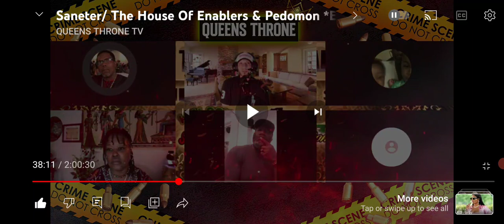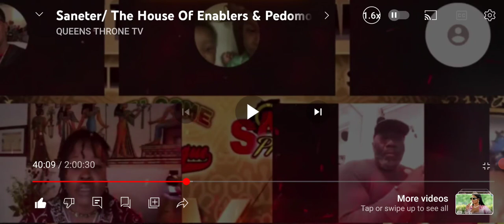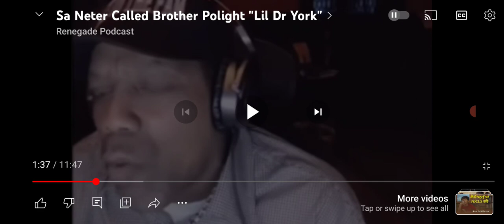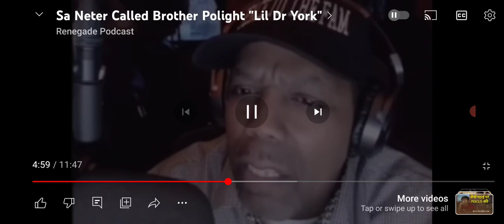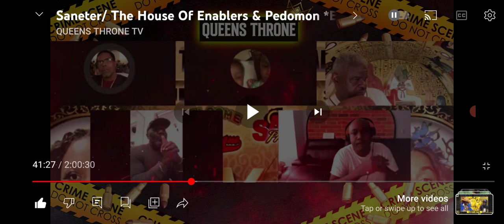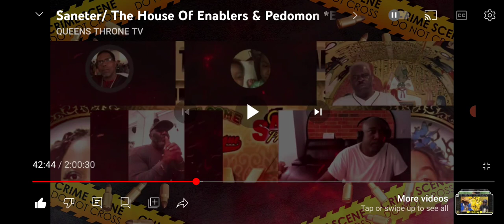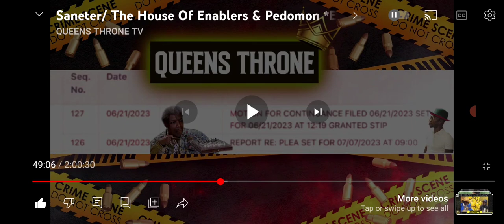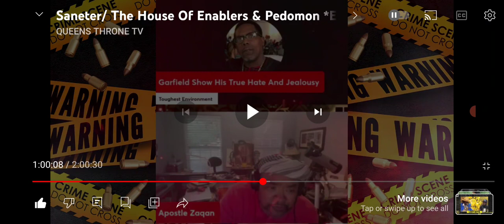Reviewing Queens Throne's Video About Polight & Sa Neter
Listen to these guys defend Polight!